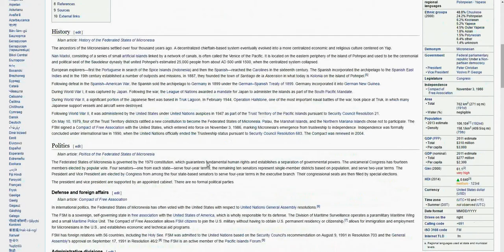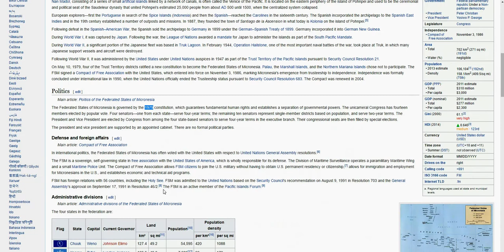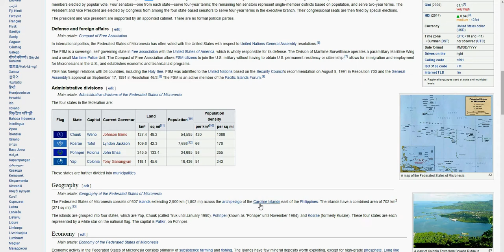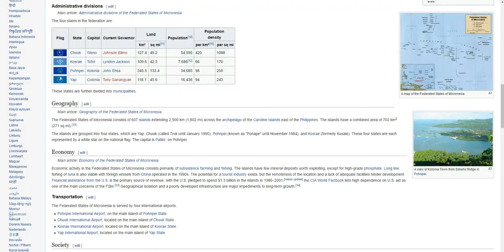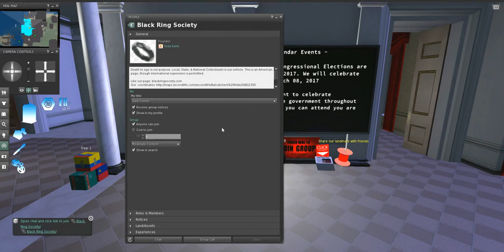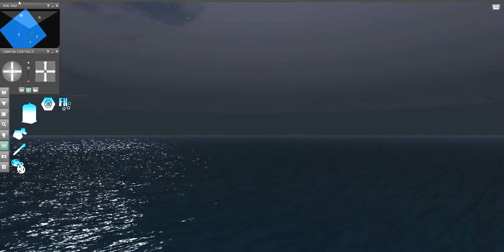Federated States of Micronesia Congressional Elections 2017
Results for elections at the Federated States of Micronesia will be announced tomorrow. As always I shall make a box of collectibles so you can use them in your private gatherings to celebrate your national independence and self rule. A texture of your nation's flag will be included so you can use it freely in your objects. Share them or sell on the marketplace in Second Life.

Two days ago I was asked in the comments section how to increase chances of my showing up at a location to review for my Youtube watchers, and I explain that in this video. Also I was pleased to be given a functional TARDIS for my location, and I hope to see others using that soon. I put out a few haunts as well, for those hunting badges in the slbloodlines game.

Your support for this project means the world to me.